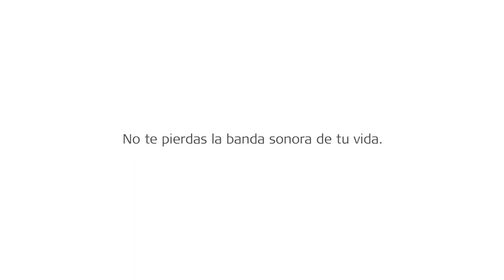Tu vida. Tu banda sonora - Parte 1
La música es la esencia de nuestras vidas: nos conecta con las personas, lugares y acontecimientos. Es la banda sonora de nuestras vidas.

Todavía, una de cada cinco personas en todo el mundo tiene pérdida auditiva. Y las cifras van en aumento.
No te pierdas la banda sonora de tu vida.

MED-EL es el líder innovador en el campo de los implantes auditivos. Ayudamos a otras personas a experimentar el placer del sonido mediante tecnologías innovadoras. Los productos de MED-EL se diseñan en nuestra sede en Austria, donde ayudamos a superar la pérdida auditiva a personas de más de 100 países. Para saber más sobre nuestra pasión por ayudar a las personas con pérdida auditiva, visite